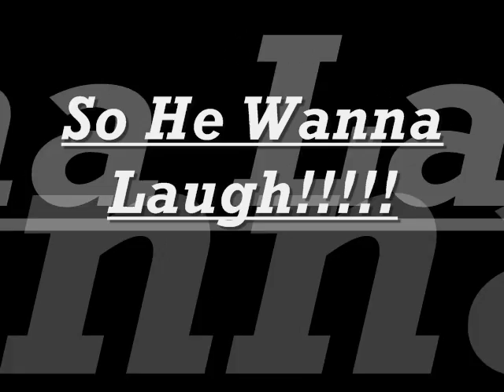This Is What I Hate Out-Takes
we Make A Few Videos And Messin Up Too